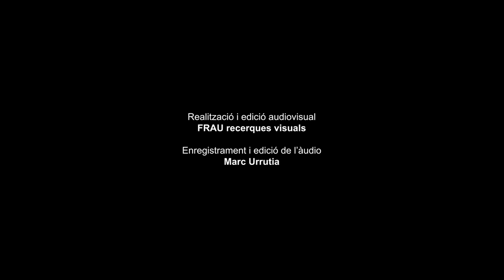Ukuthula (André van der Merwe) | Veus - Cor Infantil Amics de la Unió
🎬 '𝐔𝐤𝐮𝐭𝐡𝐮𝐥𝐚' interpretada per 𝐕𝐞𝐮𝐬 - 𝐂𝐨𝐫 𝐈𝐧𝐟𝐚𝐧𝐭𝐢𝐥 𝐀𝐦𝐢𝐜𝐬 𝐝𝐞 𝐥𝐚 𝐔𝐧𝐢𝐨́ forma part de l'espectacle '𝐇𝐈𝐓𝐒!' i és l'enregistrament en directe del concert realitzat el 30 de maig de 2021 al Teatre Auditori de Granollers

𝐕𝐞𝐮𝐬 - 𝐂𝐨𝐫 𝐈𝐧𝐟𝐚𝐧𝐭𝐢𝐥 𝐀𝐦𝐢𝐜𝐬 𝐝𝐞 𝐥𝐚 𝐔𝐧𝐢𝐨́
Josep Vila Jover, direcció

𝐒𝐞𝐠𝐮𝐞𝐢𝐱 𝐞𝐥 𝐜𝐨𝐫 𝐚 𝐥𝐞𝐬 𝐱𝐚𝐫𝐱𝐞𝐬 𝐬𝐨𝐜𝐢𝐚𝐥𝐬!

'𝐇𝐈𝐓𝐒!' és una producció de la Societat Coral Amics de la Unió i el Teatre Auditori de Granollers

🎥 Realització audiovisual de FRAU. recerques visuals
🔋 Enregistrament i edició de d'àudio de Marc Urrutia

© Teatre Auditori de Granollers i Societat Coral Amics de la Unió, 2021